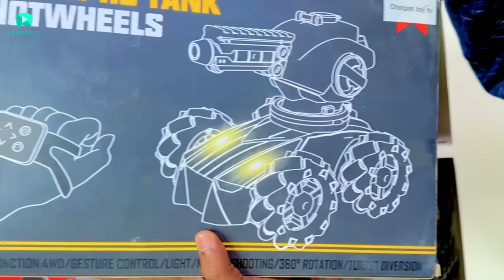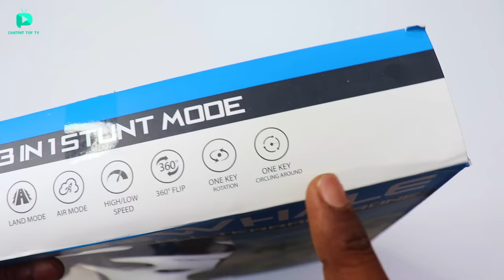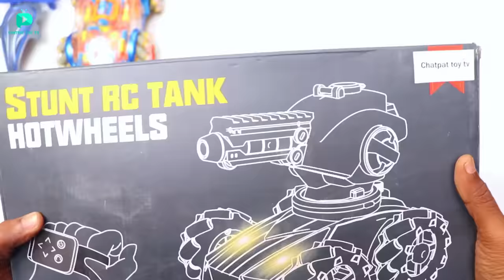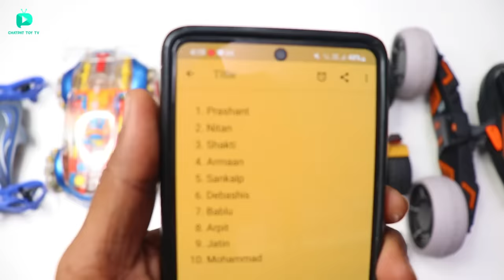RC 3 in 1 Water Whale Drone Unboxing & Testing - Chatpat toy tv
Dosto aaj ki video mai maine unbox aur test kiya hai 3 in 1 water whale drone it can fly in air & swim in water .